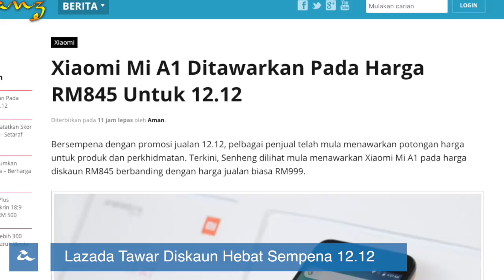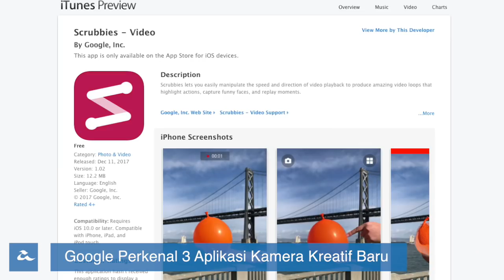Amanz24 - Lazada 1212, Moto Mods, Facebook Ticker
Lazada hari ini menawarkan diskaun hebat untuk pembelian pelbagai barangan, termasuk PS4 Pro pada harga serendah RM1299, Mi A1 pada harga serendah RM845, dan pelbagai penawaran menarik lain. Selain Lazada, Shopee turut tidak ketinggalan dan menyediakan promosi mereka tersendiri.

Facebook kini dilihat telah mematikan ciri Ticker pada News Feed yang diperkenalkan beberapa tahun lepas. CIri berkenaan boleh dikatakan kurang digemari ramai kerana memperlihatkan pelbagai aktiviti rakan-rakan lain di laman sosial berkenaan.

Motorola Malaysia kini telah mula menawarkan Moto Mods 360 Camera dan Moto Mods Gamepad untuk pasaran tempatan, membolehkan pengguna peranti siri Moto Z untuk menggunakannya dan menambah beberapa ciri-ciri menarik yang dibawakannya ke telefon anda.

Apple kini mengesahkan pengambil-alihan Shazam, dan pada masa yang sama turut mengumumkan pengenalan ciri pratempahan aplikasi di AppStore.

Dan akhir sekali, Google kini memperkenalkan tiga aplikasi baru dalam memperlihatkan kebolehan penggunaan kamera yang lebih kreatif.